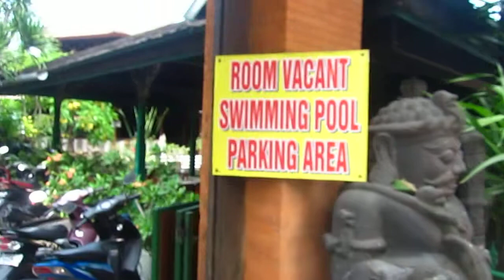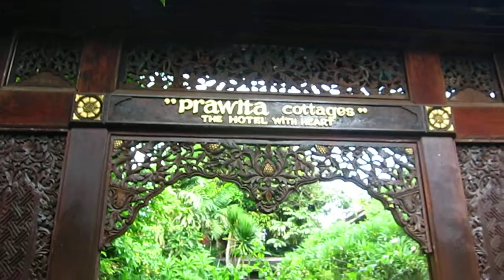Hotel Prawita, visite du jardin - Legian, Badung, Bali, Indonesia, Balisolo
20130113 - Hotel Prawita, visite du jardin - Legian, Badung, Bali, Indonesia - Balisolo